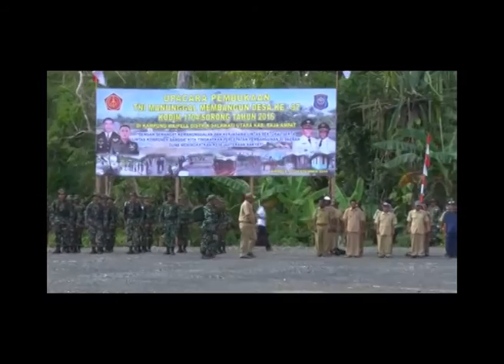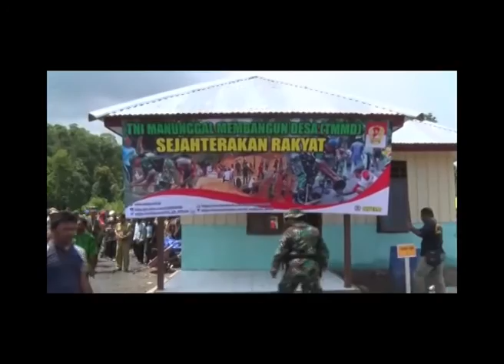Pembukaan TMMD di Kabupaten sorong Raja Ampat Papua Barat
Menolong orang lain akan membuat kehidupan mereka lebih baik, dan begitupun dengan kehidupan anda, dengan ajaibnya semakin membaik. Dan Selama masih ada orang yang ikhlas menolong orang lain, selama itu masih ada harapan untuk dunia yang damai.

TERIMAKASIH